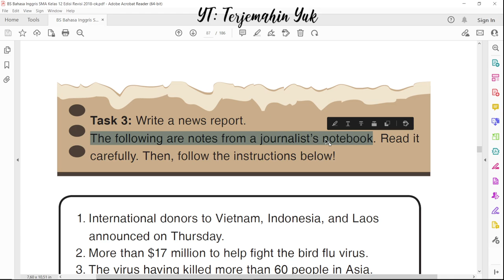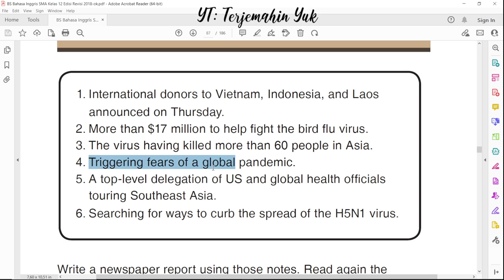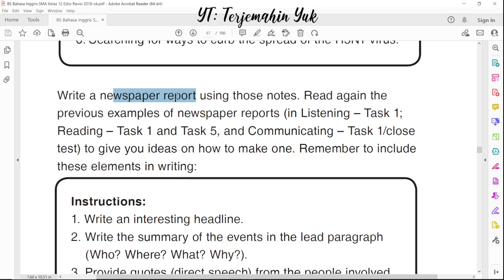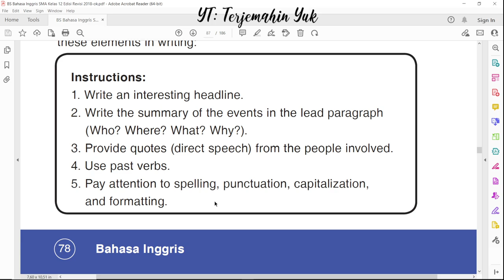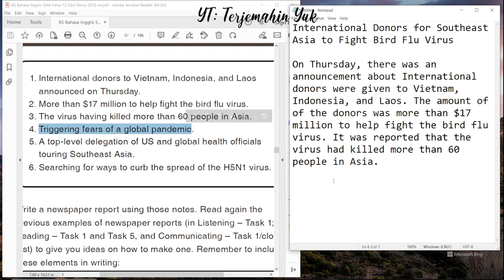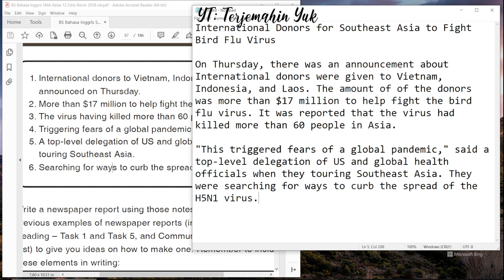Hal. 77 kelas 12 Terjemahan Buku Bahasa Inggris SMA Kurikulum 2013 Revisi 2018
Membuat sebuah laporan berita dari catatan seorang wartawan. Berikut catatannya:
1. International donors to Vietnam, Indonesia, and Laos announced on Thursday.
2. More than $17 million to help fight the bird flu virus.
3. The virus having killed more than 60 people in Asia.
4. Triggering fears of a global pandemic.
5. A top-level delegation of US and global health officials touring Southeast Asia.
6. Searching for ways to curb the spread of the H5N1 virus.